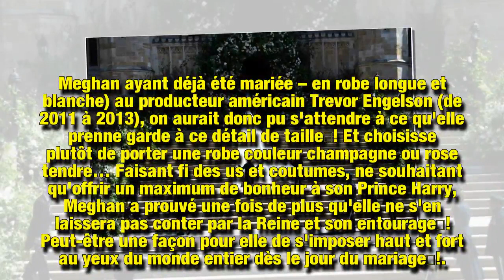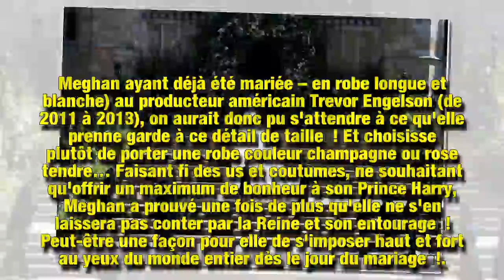Meghan Markle : ce détail sur sa robe de mariage qui a “choqué” la reine Elizabeth II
Six mois après le mariage de Meghan Markle avec le Prince Harry, la sublime robe de mariée de la Duchesse de Sussex continue de faire parler d'elle… surtout dans l'enceinte de Buckingham Palace… Vous avez dit chocking ?